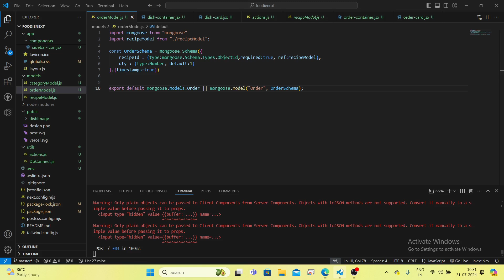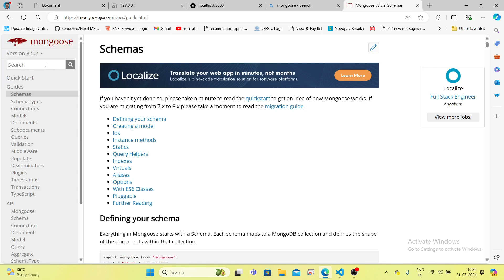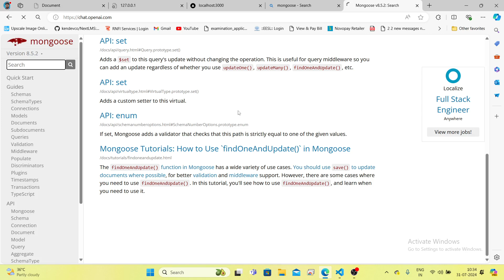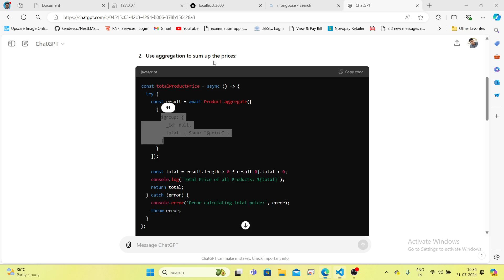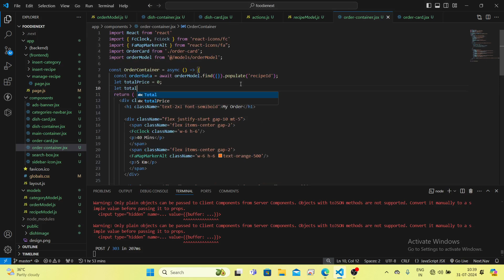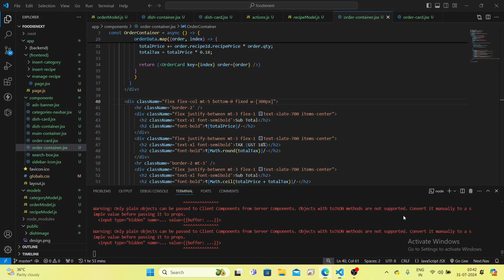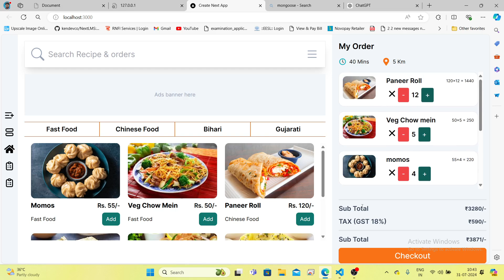Food App Design | using React Nextjs, mongodb 100% easy - Part 7